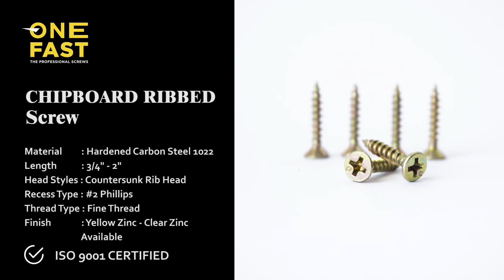ONE FAST CHIPBOARD RIBBED SCREW (SEKRUP FIBER SEMEN)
Kepala skrup yang memiliki rusuk untuk pemasangan papan Kalsi atau baja yang dilengkapi mata bor sehingga dapat membuat lubang melewati papan partikel. Fitur ini dibuat di bagian bawah kepala skrup untuk mengikis papan kalsi sehingga hasil akhir menjadi rata.

Specification :
Material : Hardened Carbon Steel 1022

Tipe Kepala : Countersunk Rib Head
Tipe Reses : #2 Phillips
Tipe Ulir : Ulir Halus
Finishing : Yellow Zinc - Clear Zinc Available

Kemasan

-Smart Pack
-Normal Pack